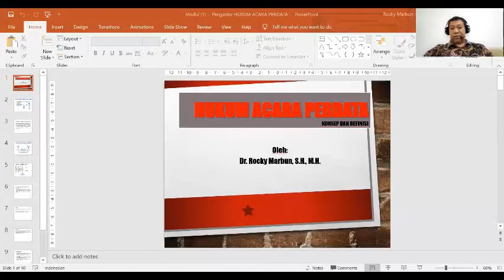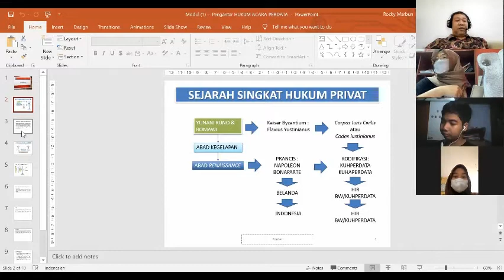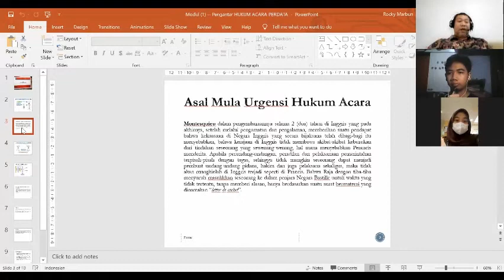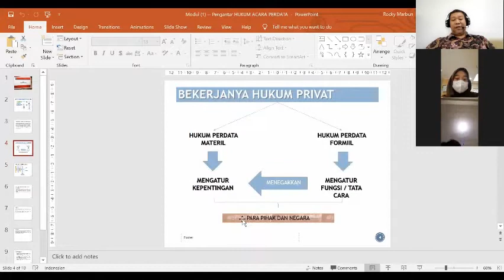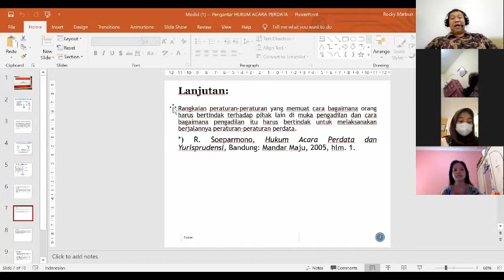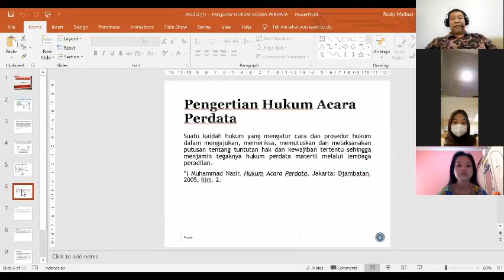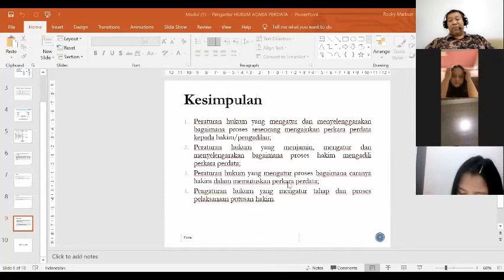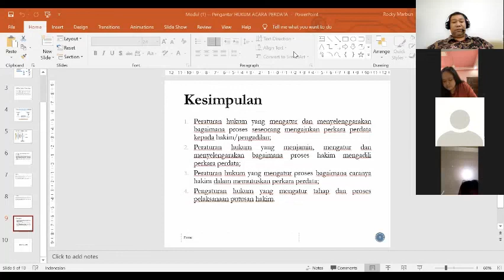Pertemuan HAPER 1: Hukum Acara Perdata. Konsep dan Definisi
Video Pembelajaran ini dibuat untuk kepentingan Mata Kuliah Hukum Acara Perdata pada Fakultas Hukum Universitas Pancasila. Ini adalah Video Pembelajaran untuk pertemuan kedua dalam semester ini.